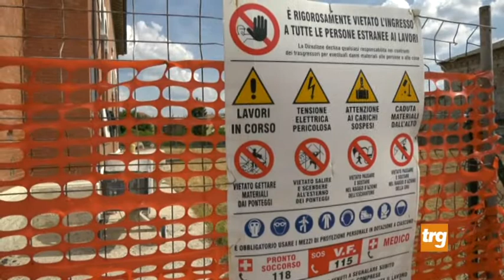lavori palestra S Pietro